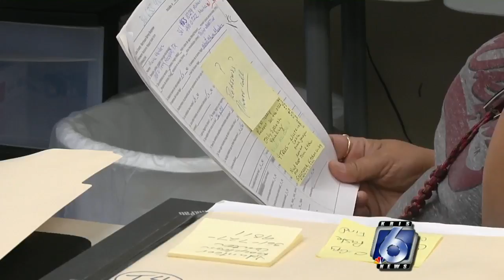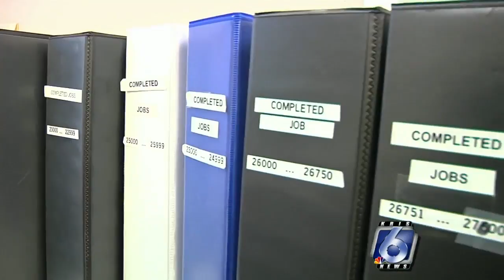'Voluntourism': Rockport-Fulton offering new approach to volunteering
Rockport-Fulton still needs a lot of help almost nine months after Hurricane Harvey, but now, the town is making sure its volunteers have some fun during their stay.

It's a new approach to volunteering, called 'Voluntourism.'